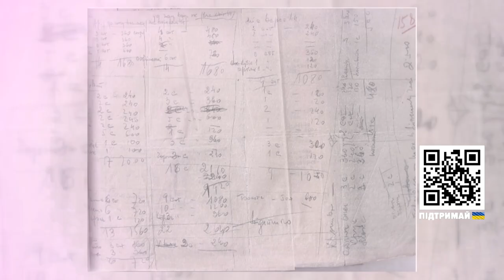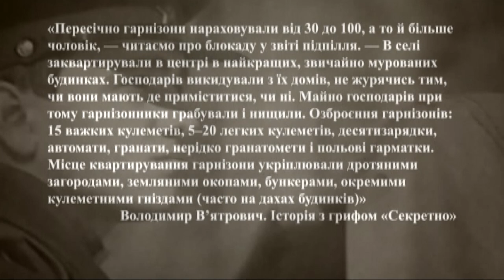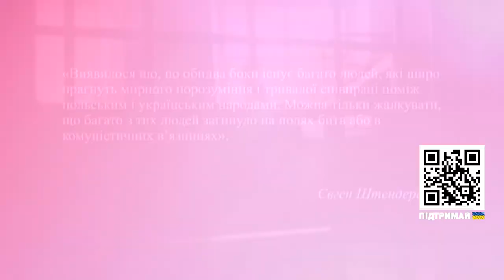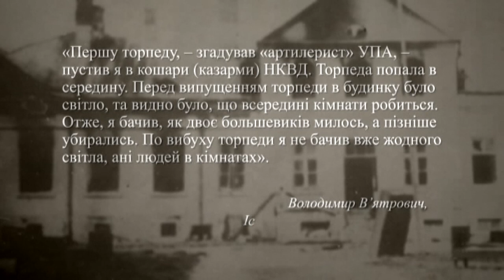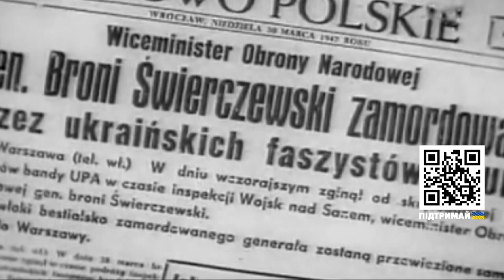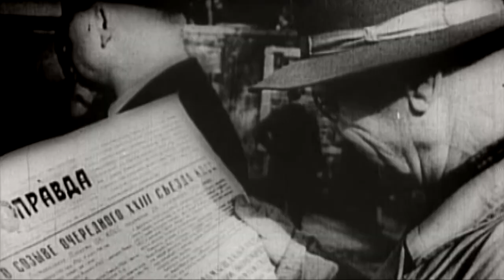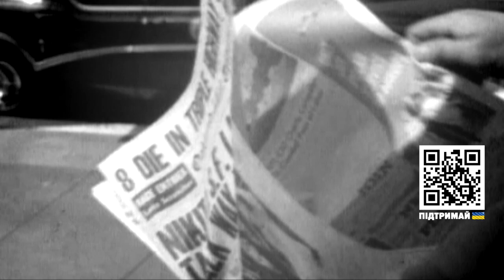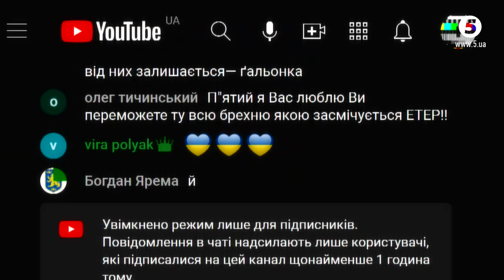Операція "ВІСЛА". Примусове виселення українців | Машина часу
2023 року змінився не лише церковний, але й світський календар. З 14 на 1 жовтня змістилося не лише свято Покрови, а й день Захисника та Захисниці. І навіть дата заснування УПА. Коли насправді була створена Українська повстанська армія? Проти кого і за що вона воювала? Скільки років проіснувала? Про це та інше - у циклі програм "Машина часу" на "5 каналі".

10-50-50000 - будь-яка сума має значення.

Разом переможемо!
Слава Україні!